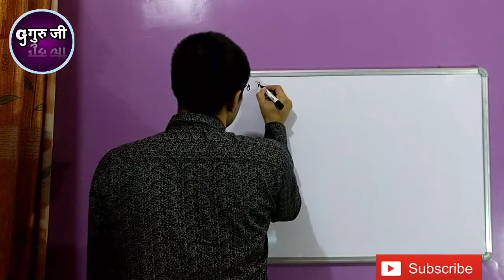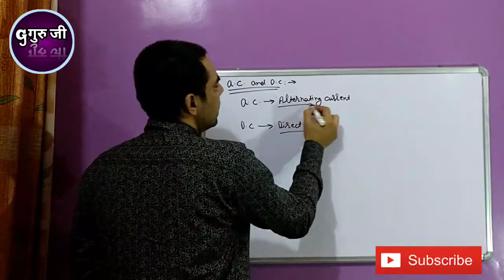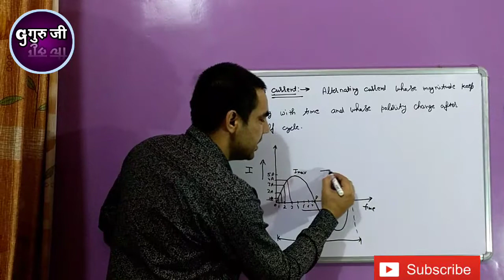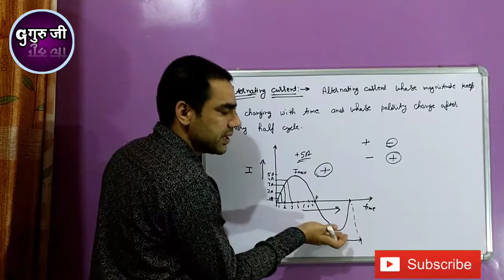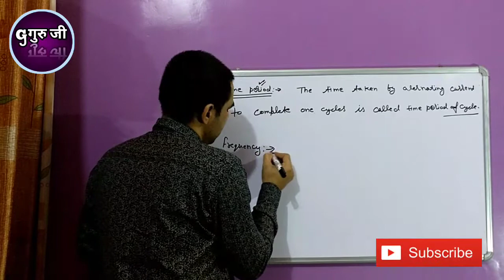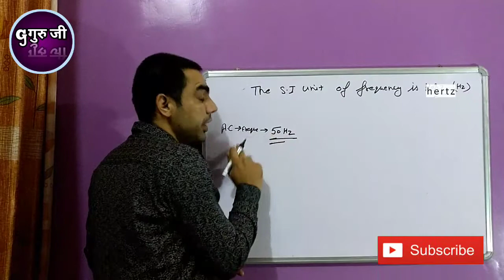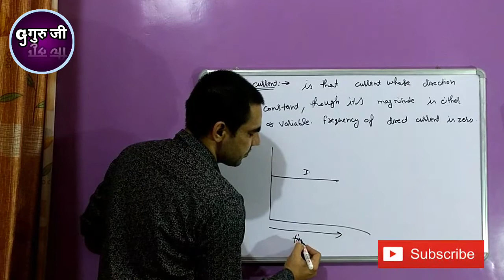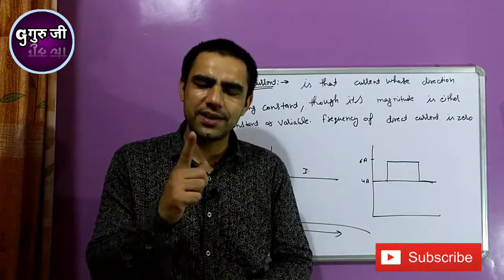Fleming's right hand rule, A.C & D.C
1. Fleming right hand rule
2. Alternating current
3. Direct current